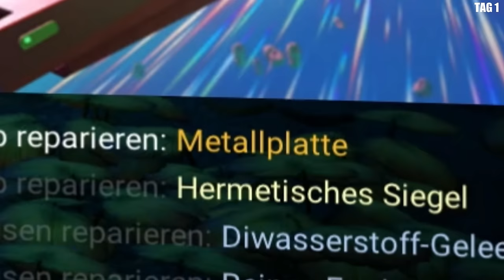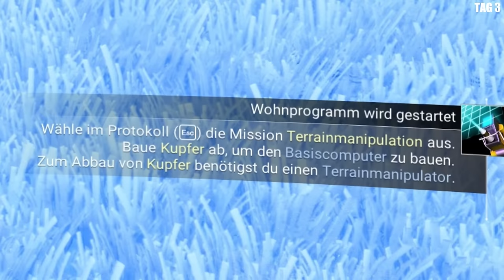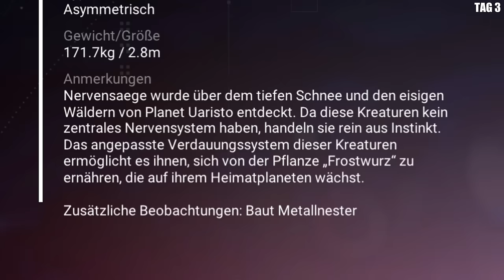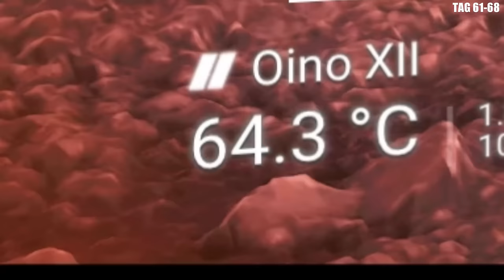Meine ersten 100 TAGE waren fantastisch! | NO MAN'S SKY (2024)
100 Tage No Man's Sky. Wir haben 2024 und das Game ist mittlerweile fantastisch! Was ich in meinem Abenteuer erlebt habe, erzähle ich euch in diesem Video. Viel Spaß!
SPIEL: No Man's Sky
ENTWICKLER: Hello Games
PUBLISHER: Hello Games
SCHNITT: Beam
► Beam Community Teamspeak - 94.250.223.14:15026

00:00:00 Intro
00:00:26 Tag 1 | Die ersten Schritte
00:01:46 Tag 1-2 | Raumschiff reparieren
00:06:21 Tag 3 | Mein erster Flug
00:08:53 Tag 3 | Ankunft auf Eisplanet
00:13:18 Tag 4-5 | Stützpunkt mit Teleporter bauen
00:19:45 Tag 6-7 | Erster Ausflug in unser Sternensystem
00:24:20 Tag 8-13 | Wächterangriff & Hyperraum Antrieb
00:35:31 Tag 14-24 | Wir verlassen unser Sternensystem
00:41:23 Tag 25-27 | Das schwarze Loch & erste Raumflotte
00:46:21 Tag 28-34 | Den ersten Begleiter zähmen
00:49:07 Tag 35-48 |  Pflanzen anbauen & paradiesische Planeten
00:55:31 Tag 49-52 | Mein Minotaurs Mech
01:01:03 Tag 53-74 | Stargate, Vulkan Planet & Basisausbau
01:08:51 Tag 75-80 | Der EXTREME Sturmkristall Planet
1:14:50 Tag 81-88 | Neues Raumschiff kaufen & Basisausbau 2
1:19:37 Tag 89-91 | Wir holen uns DEN (!) Frachter!!!
1:25:19 Tag 92-100 | Sentinel Schiffe bergen & Wingman rekrutieren